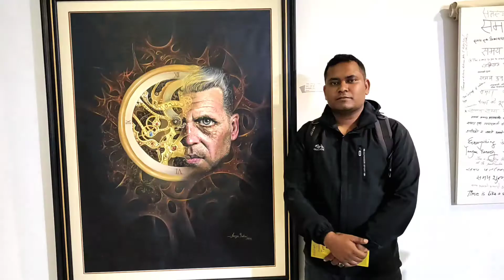Solo art exhibition 2022| Nepal art council | Babar Mahal | KB Nepali